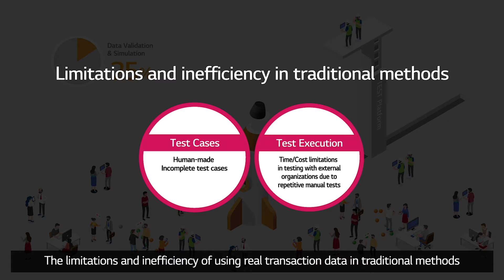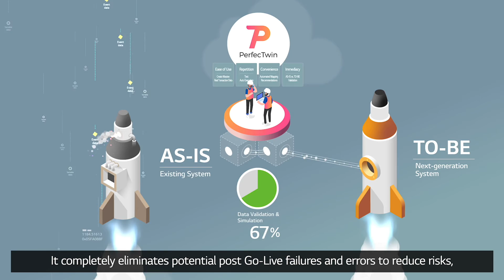LG CNS PerfecTwin, Go-Live with Zero Defects for Next-Generation Systems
LG CNS introduces PerfecTwin, the one and only real transaction-based automated validation solution, which leads to the successful Go-Live with zero defects for next-generation systems.